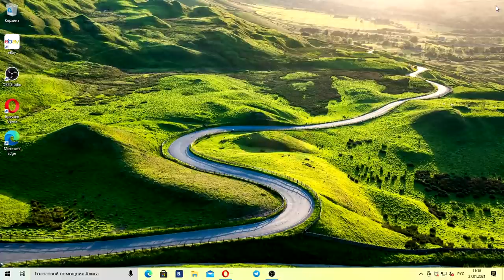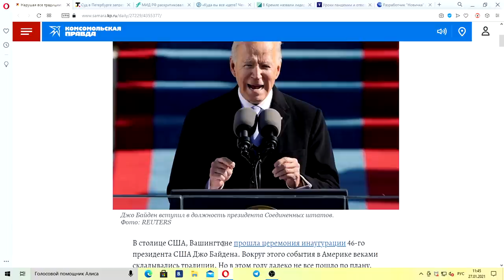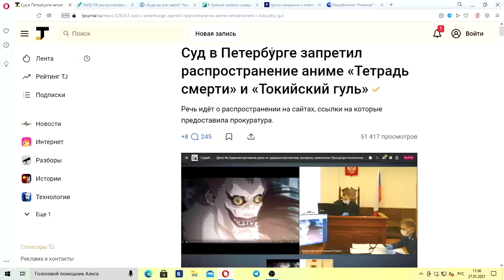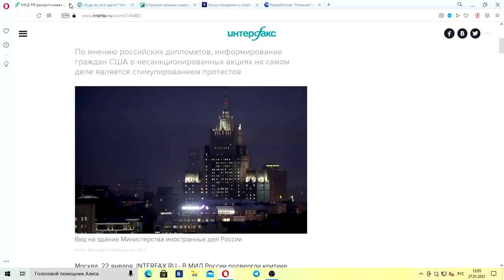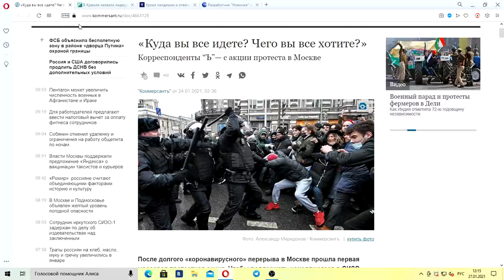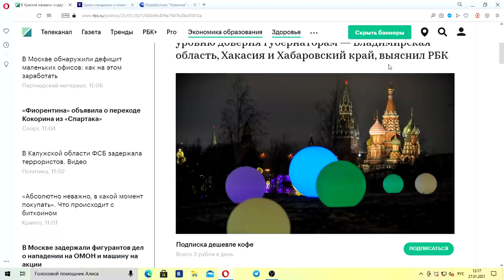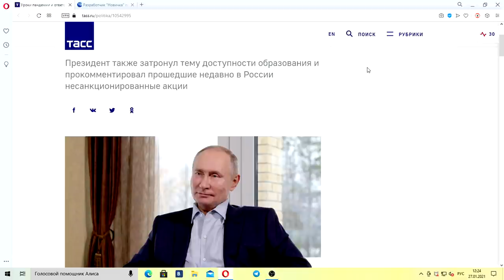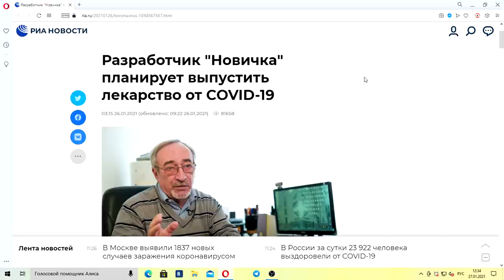"Итоги недели с Ирадой Зейналовой": 31 января 2021 года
00:00 Выпуск
06:07 Церемония инаугурации Джо Байдена
13:07 Суд в Петербурге запретил распространение аниме в России
23:43 МИД РФ раскритиковал размещение на сайте посольства США предупреждения о протестах
32:29 После долгого «коронавирусного» перерыва в Москве прошла первая массовая протестная акция
43:10 В Кремле назвали лидеров и аутсайдеров по доверию среди губернаторов
50:41 Уроки пандемии и ответственная политика. О чем Путин рассказал студентам в Татьянин день
57:33 Разработчик "Новичка" планирует выпустить лекарство от COVID-19

Выпуски в плейлисте